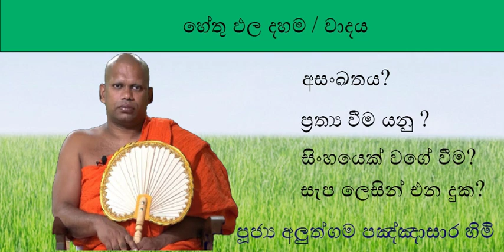හේතු ඵල දහම # පූජ්‍ය අලුත්ගම පඤ්ඤාසාර හිමි #2024